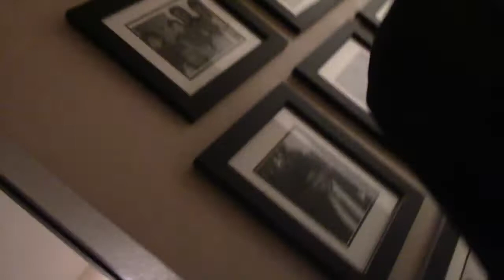SHV Jason's Dadchelor Party / Hangs and House Painting - Blessings on Blessings (season 15)